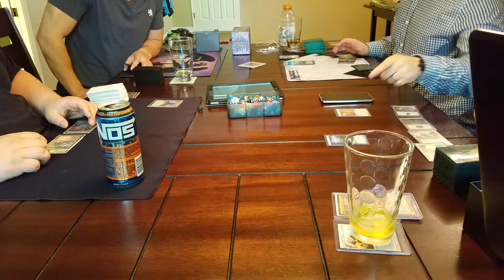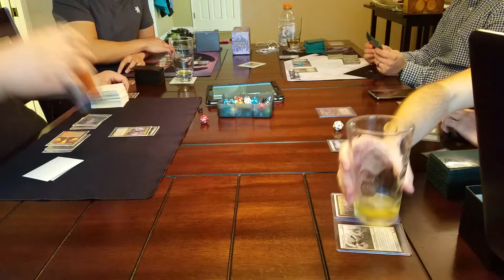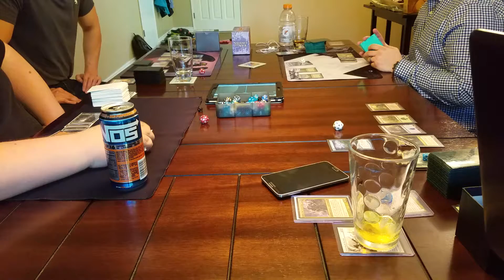Magic The Gathering, EDH Two Headed Giant Olivia+Anya VS Omnath+Rafiq